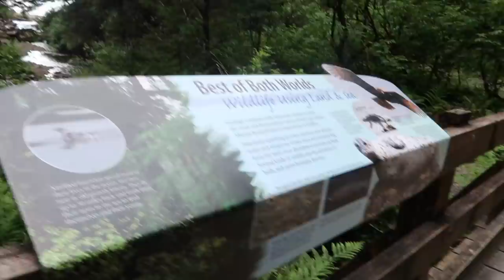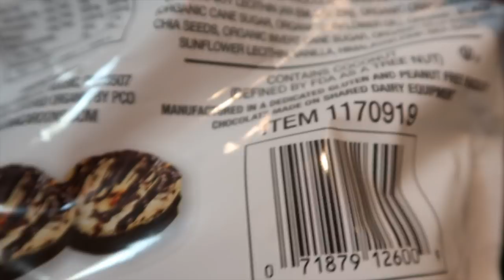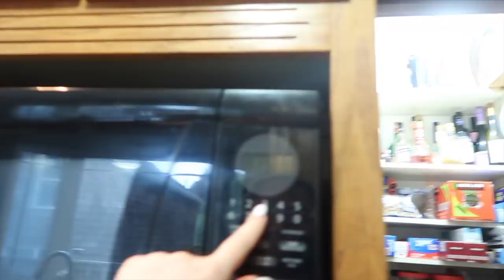Why I'm not in DC + What I'm doing this summer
strawberryelectric48

FAQ:
How tall am I?
5' 3"

Kristee